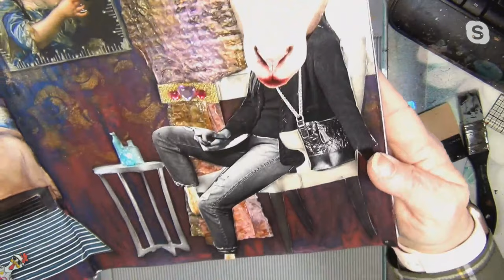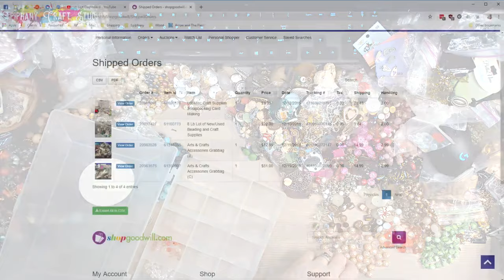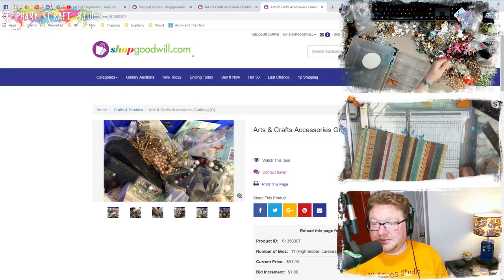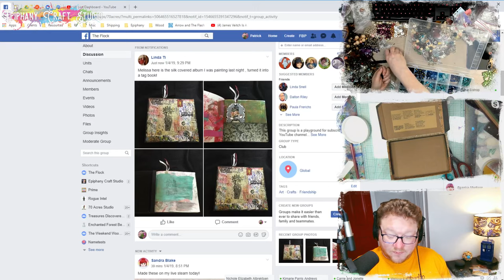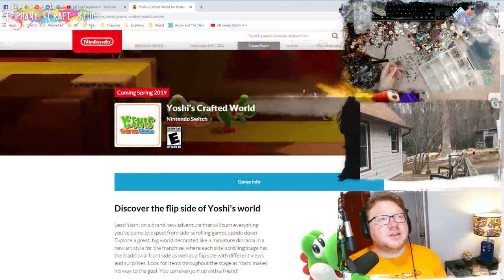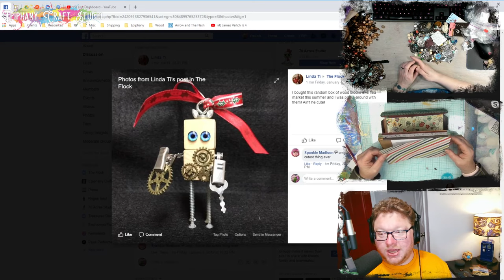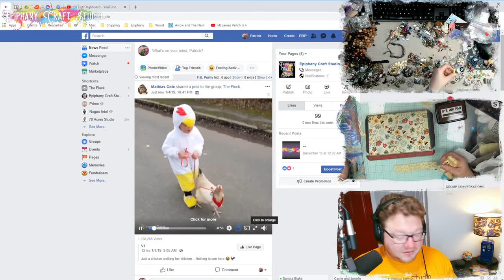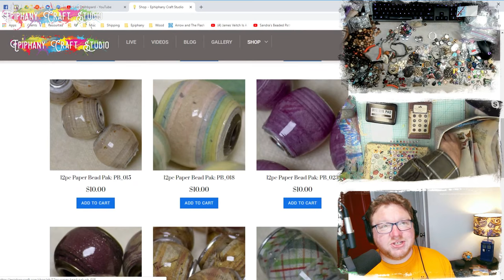Cranky Crafters #41: Melissa's Basic Box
Here's Three Fun Facts for our Friday...

#1: Carrie's STILL sorting the last of her Goodwill Haul, and she got some pretty amazing stuff.

#2: Melissa's working on an altered Amazon shipping box she received with her headphone extension cable.

#3: PJ's hands are STILL blue, covered by a whole new layer of Marabu spray!

Carrie's store is now open!  Be sure to check out to see what's in stock!

More videos, blog posts and awesome stuff can be found on Carrie's